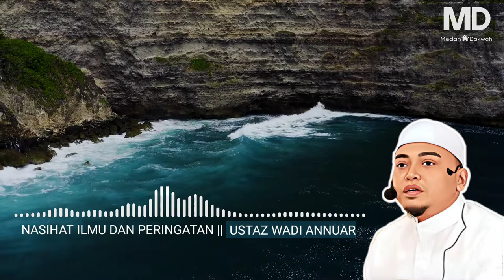NASIHAT ILMU DAN PERINGATAN || USTAZ WADI ANNUAR AYUB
*Sumber bahan

-Kinemaster
-Capcut
-Canva
-Power director